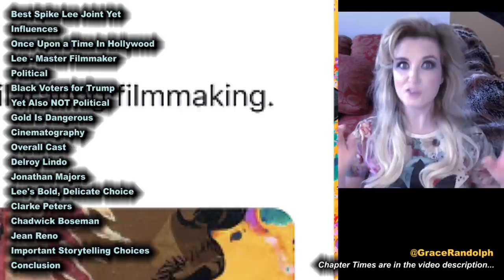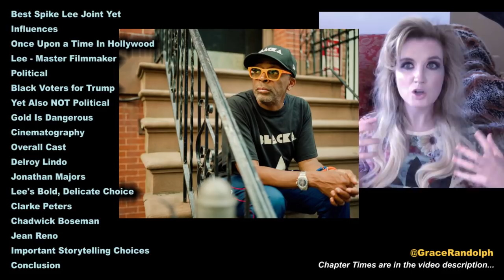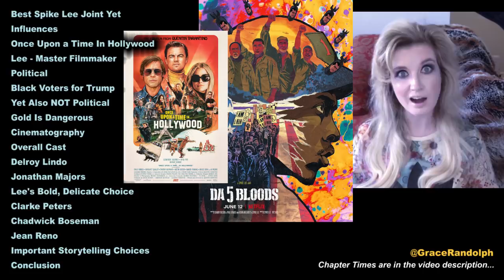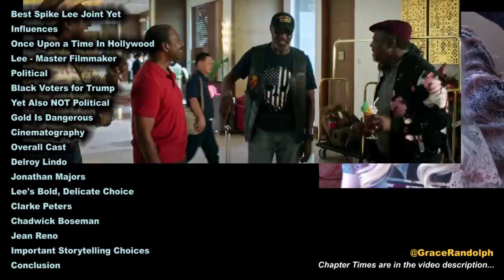Da 5 Bloods REVIEW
Da 5 Bloods Movie Review today! Beyond The Trailer reaction & movie review 2020! Spike Lee Netflix! Delroy Lindo! Jonathan Majors! Chadwick Boseman!

Da 5 Bloods Movie Review today! Beyond The Trailer host Grace Randolph's reaction & review of the 2020 movie starring Delroy Lindo, Jonathan Majors and Chadwick Boseman, from Spike Lee for Netflix! Is this Vietnam buried treasure movie a contenders for the Oscars?! Should you see the full movie?! Enjoy Da 5 Bloods in 2020 on Netflix and be sure to make Beyond The Trailer your first stop for movie and entertainment news here on YouTube today!

CHAPTER TIMES
Best Spike Lee Joint Yet - 00:00
Influences - 1:54
Once Upon a Time in Hollywood - 3:28
Lee Master Filmmaker - 5:29
Political - 6:04
Black Voters for Trump - 6:50
Yet Also NOT Political - 7:42
Gold is Dangerous - 8:14
Cinematography - 8:42
Overall Cast - 9:31
Delroy Lindo - 10:00
Jonathan Majors - 10:38
Lee's Bold Delicate Choice - 10:54
Clarke Peters - 11:29
Chadwick Boseman - 11:44
Jean Reno - 11:50
Important Storytelling Choices - 12:02
Conclusion - 12:58